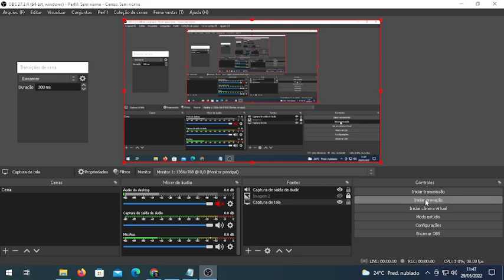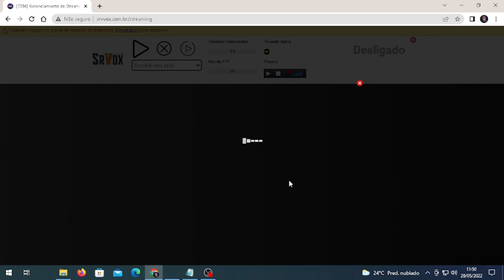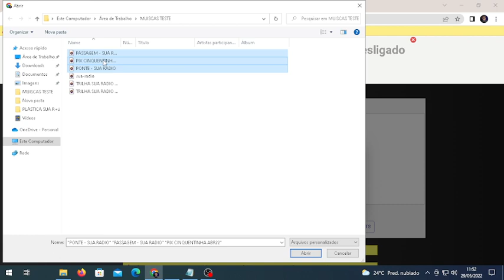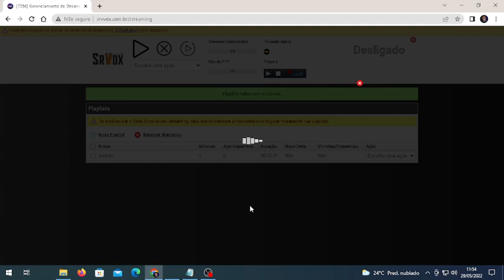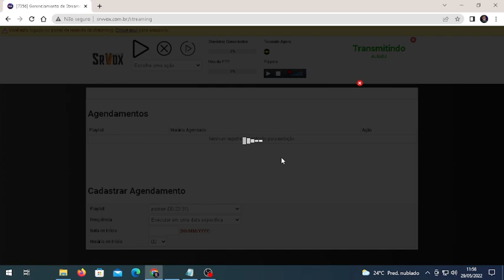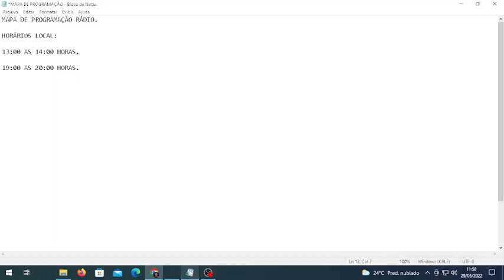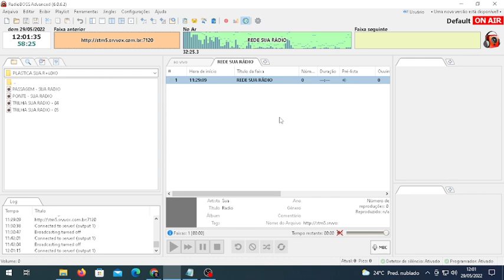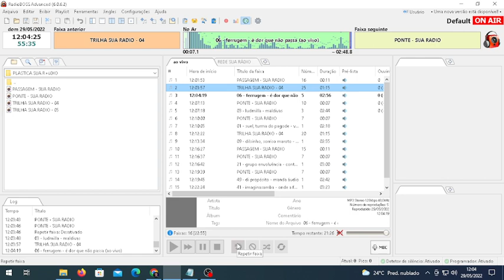COMO FAZER MAPA DE PROGRAMAÇÃO AUTO DJ E AO VIVO WEB RÁDIO.